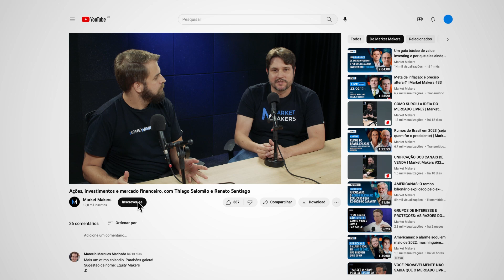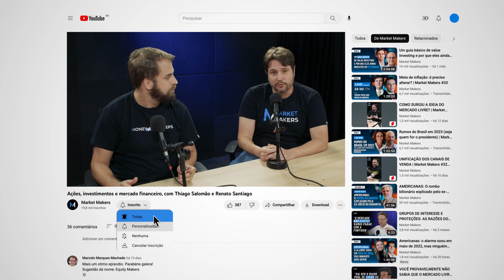Esse é o setor FUNDAMENTAL para PREVER uma RECESSÃO | Market Makers #45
Energia barata, globalização e tecnologia: as últimas décadas foram uma sinfonia perfeita para o crescimento econômico mundial.

Com EUA e China tocando juntos, o mundo viveu um período de prosperidade sem paralelo na história da humanidade. Obviamente a história nunca é linear e várias crises ocorreram ao longo dessa trajetória. Mas nenhuma chegou a colocar em xeque o modelo de crescimento experimentado nos últimos anos.

Agora, no entanto, as bases que criaram a prosperidade econômica atual do mundo estão fragilizadas e não têm mais capacidade de produzir um futuro abundante como antes. Com a quebra das cadeias globais, falta de mão de obra barata e encarecimento da energia, a economia global provavelmente terá anos difíceis e dissonantes pela frente. E poucos estão atentos a isso.

Se você é um desses que ainda não parou para pensar sobre o futuro da economia mundial, o episódio #45, com um dos caras mais versáteis e estudiosos que nós conhecemos, Ruy Alves, gestor da Kinea, será um verdadeiro divisor de águas.

Dos problemas de produtividade das Big Techs à tábua de salvação do Brasil, Ruy fez um panorama profundo e claro sobre o que está em jogo atualmente no tabuleiro global e revelou também como tudo isso se reflete nas posições do seu fundo.

Apresentação: Renato Santiago (@renatosantiago) e Larissa Quaresma (@alarissaquaresma)
Convidado: Ruy Alves, gestor da Kinea